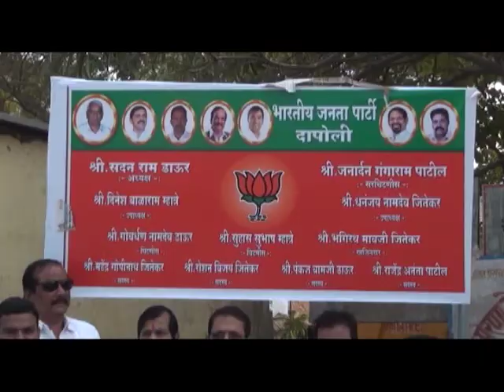पंचायत समिति निवडणूक; भाजपा तालुका मंडळाची बैठक संपन्न